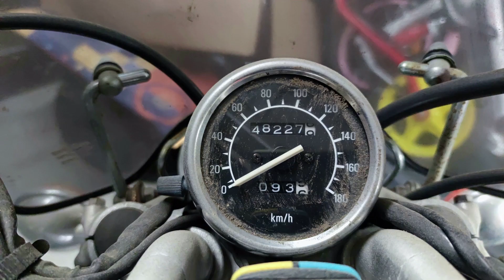Yamaha Virago 535 Umbau Serie Folge 22 soweit TÜV fertig!!!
Hallo Freunde,
Hie seht ihr mal den unterschied vom Original ,30 Jahre alte Yamaha Virago 535 .
Und dann wie ich es bis jetzt Umgebaut habe .
Die Yamaha ist für den TÜV fertig wird aber danach noch weiter umgebaut.
Gruß Bobber Man